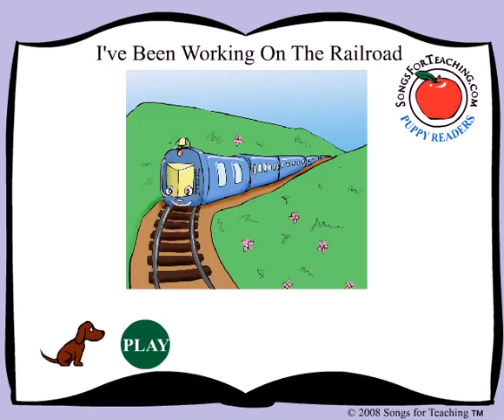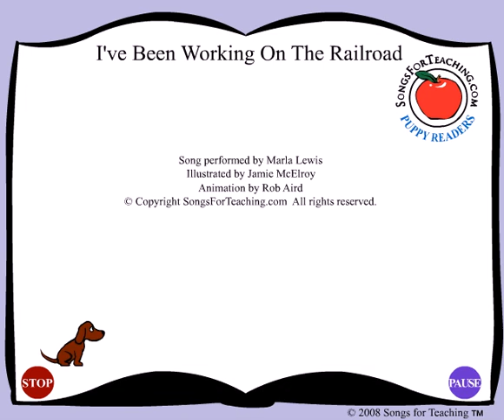I've Been Working On The Railroad Puppy Reader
Read-along and sing-along with this timeless classic!